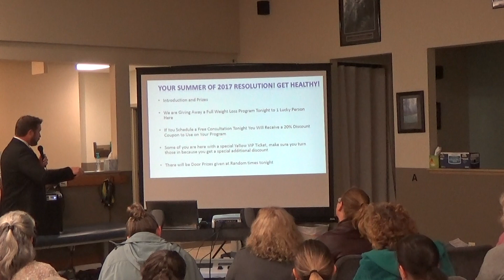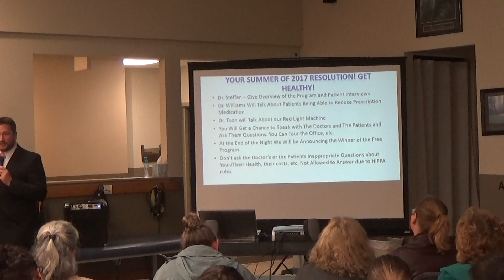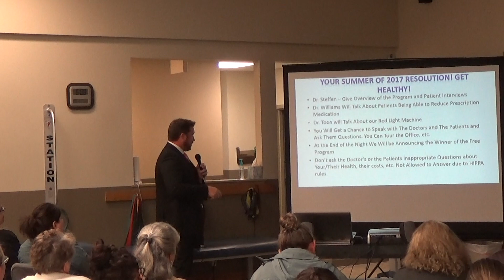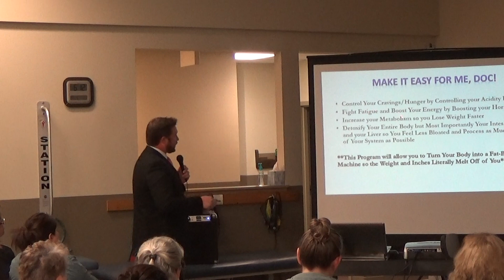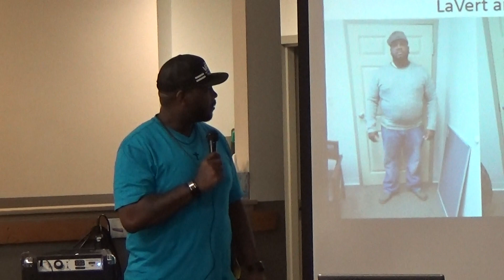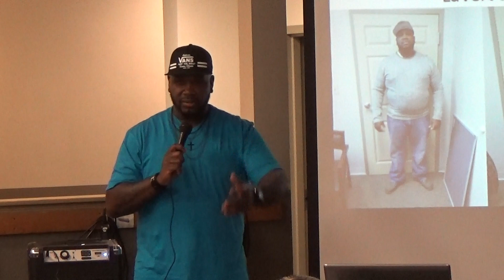Summer Slimdown Presentation